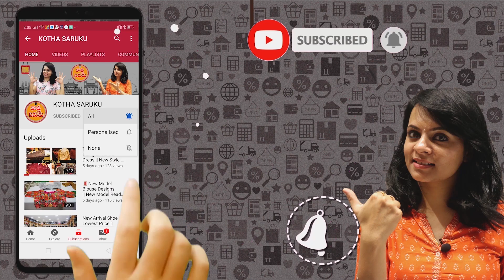ఒకే షాపులో బోలెడంత కలెక్షన్ డైలీ వేర్ చీరల నుంచి ఫ్యాన్సీ పట్టు చీరల వరకు | Starting Price 195/-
Lavisshka Prints

We are manufacturers & wholesalers of sarees
 in the name Lavisshka prints

uniform sarees also available

Adress :
located at 21-7-763/1,
ghansi bazar,
near high court post office gate no.6,
Hyderabad-500002.

We are sharing our new item with rates plz reply back selecting the images for any enquries & requirements

For  further plz contact/Wats app on 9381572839